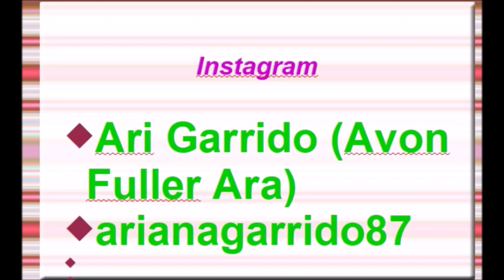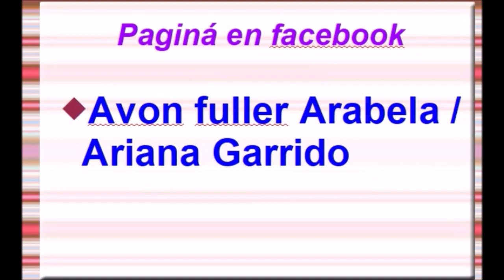CATALOGO AVON MODA Y HOGAR C20 MÉXICO 2019